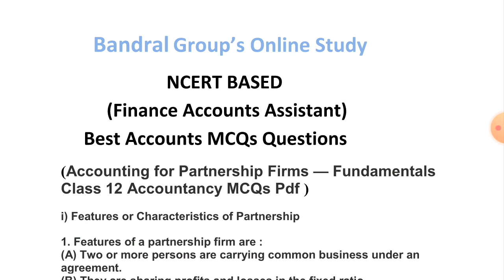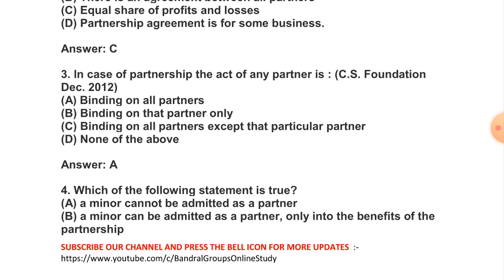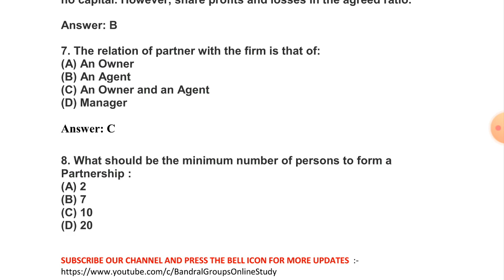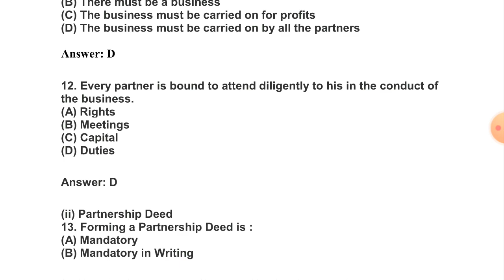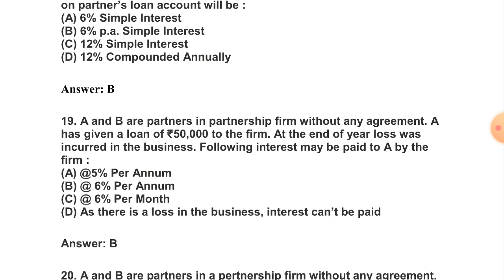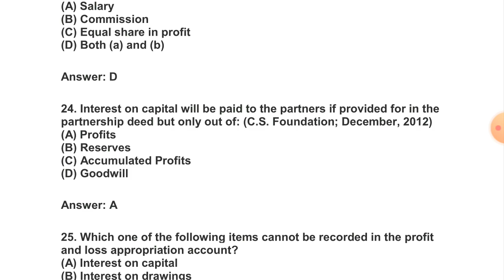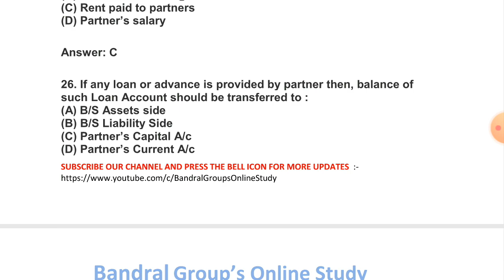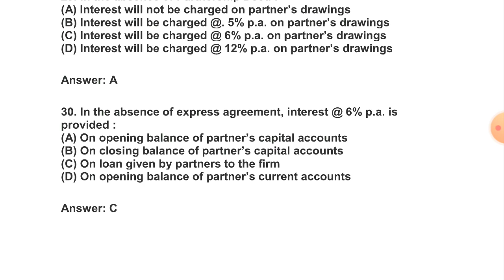Lecture-16 Jkssb Accounts Ncert Based MCQs ||jkssb FAA Accounts Best MCQs for Finance Accounts Asst.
Jkssb Finance Accounts Assistant Best MCQs Ncert Book Class12th  Partnership  Questions Very important to Accounts Assistant Exam Bandral groups online study Official YouTube Channel Provides All types of JK UT Level Competitive Exam Preparation ( FAA, Class IV, Statistical Assistant, Junior Statisical Assistant and All new posts Preparation